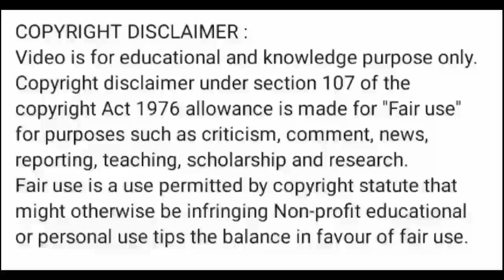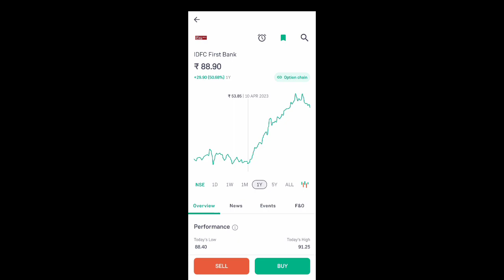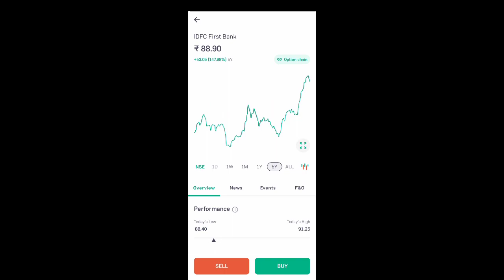idfc first bank share news today idfc first bank share price today l idfc first bank share latest